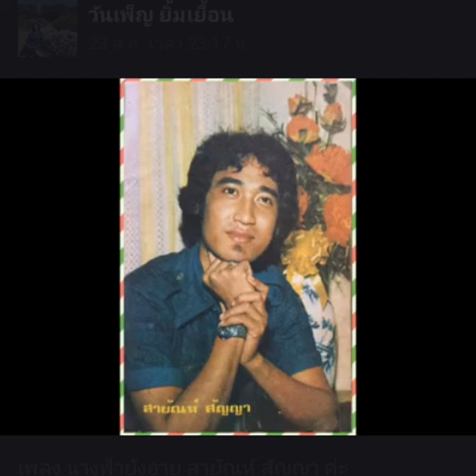อยู่กับความผิดหวัง สายันต์ สัญญา